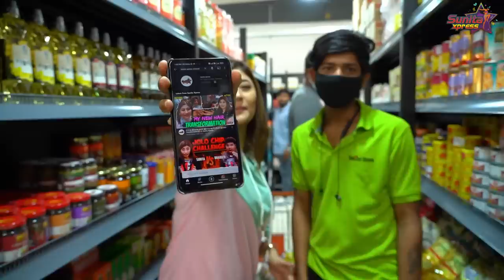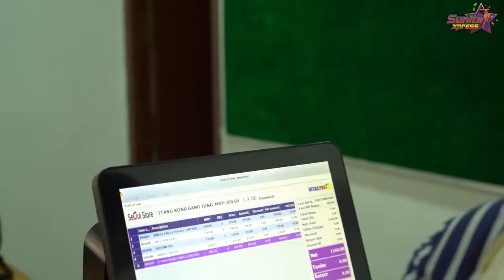Shopping சோதனைகள் | ரூ.7500-க்கு Korean பொருட்கள் | Sunita Xpress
Hey guys! Did you know I am a bigger lover of Korean cuisine? Here's my latest vlog on Sunita Xpress exploring Chennai's Korean supermarket.

 The store offers Korean snacks and ready-to-eat noodles in different varieties.

Get ready to watch and enjoy my fun-packed shopping challenge and the total money I spent on my purchases.